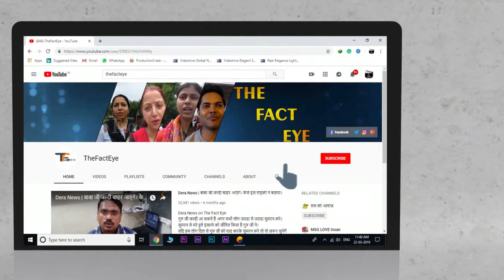एक बार फिर डेरा सच्चा सौदा सुर्खियों में | Live लाखों की संख्या में श्रद्धालुओं का विश्वास